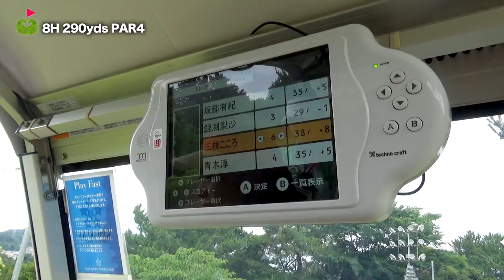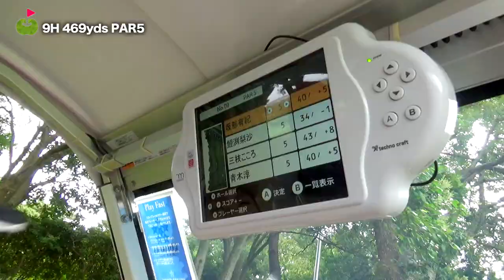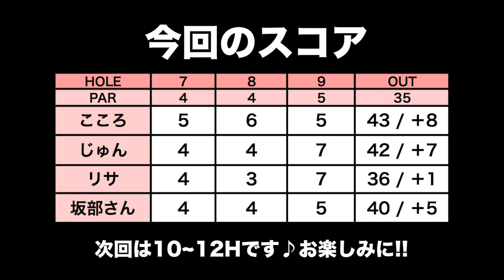左足上がりのライ、どう打つ？【鎌倉パブリックゴルフ場 H7-9】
今回はじゅんちゃん(＠jun_golf)、リサちゃん(＠luvri_51)と
ゲストにキャロウェイアパレルの坂部さんを迎えて
全身キャロウェイコーディネートで鎌倉パブリックをラウンドします！

★7月中旬、キャロウェイアパレルが「海の家」を期間限定でオープンします！

♣本日のゴルフ場:鎌倉パブリックゴルフ場